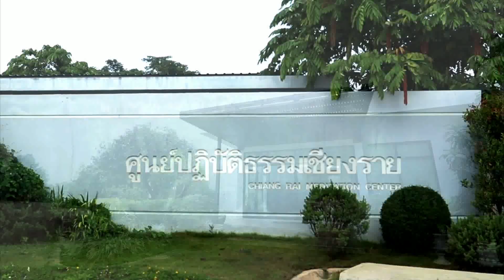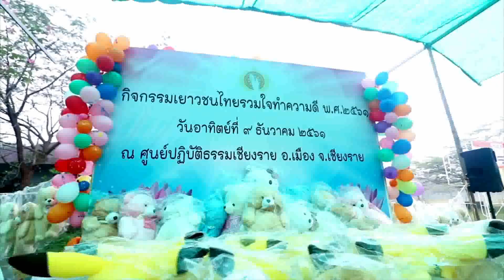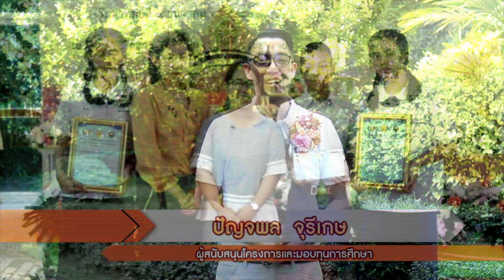กาลครั้งหนึ่งในอนาคต โดย พระนิพนธ์ ธมฺมพนฺโธ 12 มี.ค. 2562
รายการธรรมะเพื่อฟื้นฟูพระพุทธศาสนาและศีล ธรรมโลก มากมายไปด้วยสาระ และธรรมะบันเทิง มีเพลงธรรมะ มีภาพ มีพูด โดย พระนิพนธ์ ธมฺมพนฺโธ โรงเรียนอนุบาลฝันในฝันวิทยา